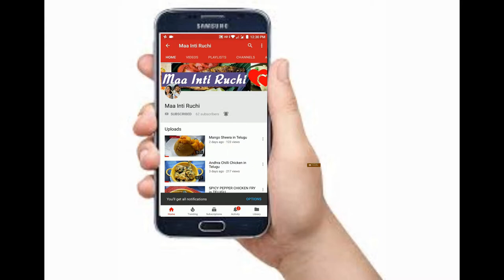Mutton Chukka in Telugu/Chettinad Mutton Chukka in Telugu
Mutton Chukka is a tamilnadu style of mutton fry in which mutton is roasted with all the spices and the meat is so tender and juicy that it will melt in your mouth. It can be taken as side dish as well as main dish with rice or rotis.

[Ingredients:]

For pressure cook :
1/2 kg Mutton
1 Tbsp Ginger-Garlic paste
1 Tbsp chilli powder
1/2tsp turmeric powder
1 Tbsp oil
1 tsp salt
1/2 cup water

For Chukka masala:
2 tbsp coriander seeds
1 tsp fennel seeds
1 tsp cumin seeds
1 tbsp poppy seeds
1 tbsp dry coconut powder
5 dry red chilies
1 tsp peppercorns

For curry:
1 onion chopped
1 tomato chopped
curry leaves - 5
3 cloves
1 inch cinnamon
3 cardamom